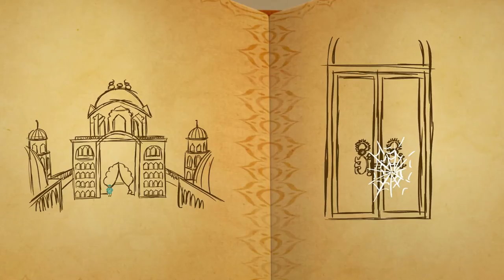YIKILMIŞ RESİTAL !!! - KRALİYET DEDEKTİFİ MİRA !!! - DİSNEY CHANNEL TÜRKİYE